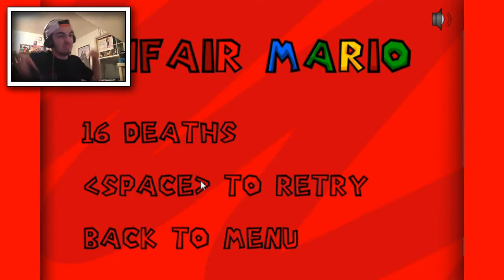GET US THROUGH THIS CANADA!! // Unfair Mario #1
Intro/Outro song: Happy Acoustic Instrumental Beat - Something New